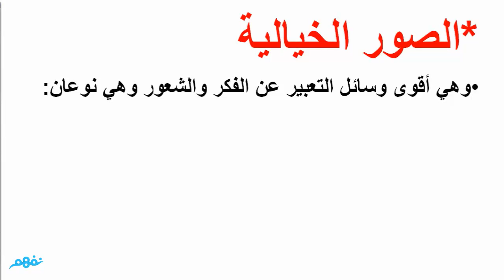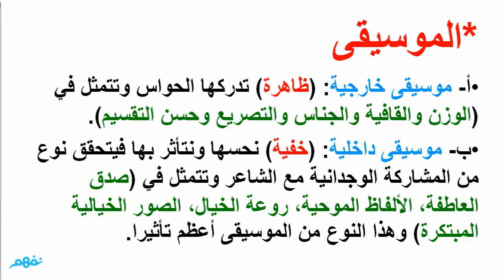عناصر الصور التعبيرية - بلاغة - للثانوية العامة - موقع نفهم - موقع نفهم